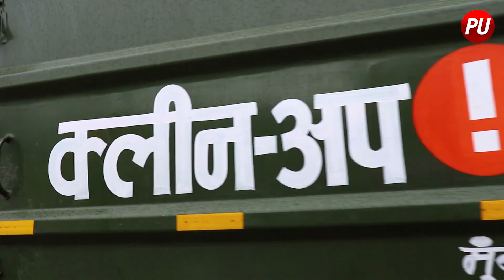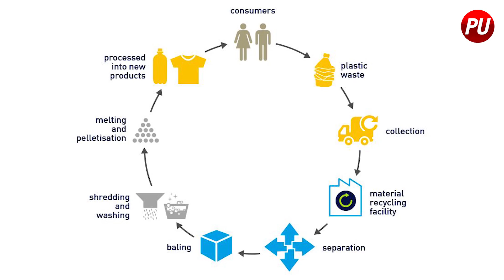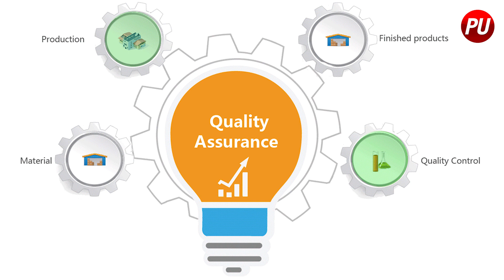What Is Extended Producer Responsibility? | Polymerupdate Explains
To cut down the growing plastics pollution, the government has now put forward an Extended Producers Responsibility to be taken up by the plastics products manufacturers for environmental protection. Check out the entire process in the video to know how you too can help our planet get rid of plastic waste.